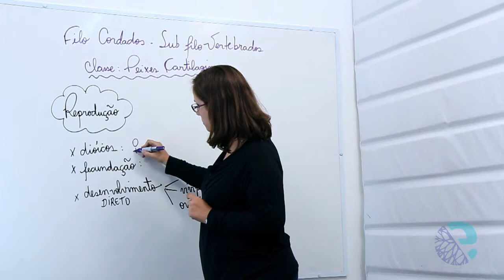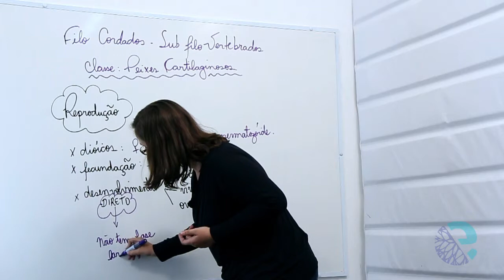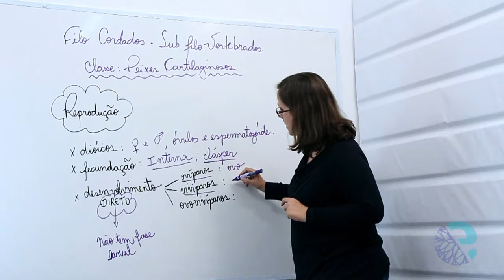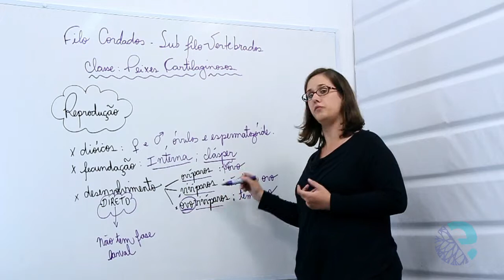Peixes cartilaginosos: reprodução